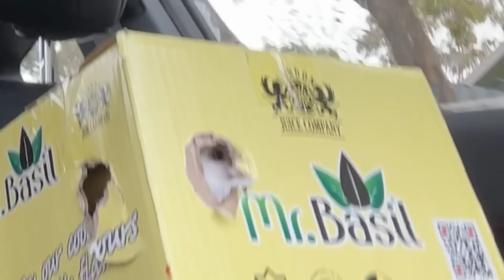come rescue some pigeons with me 🐦❤️ 🕊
Welcome to the Pretty Pastel Pigeon House - we hope you enjoy your stay, and remember, show a bird some love today ❤️